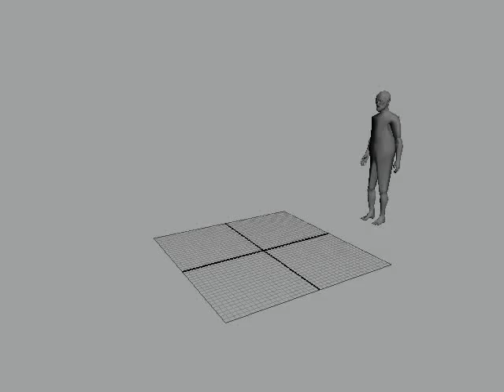Try my motion cap3